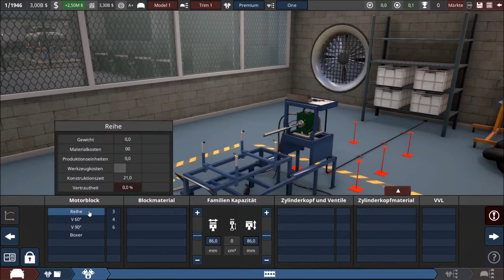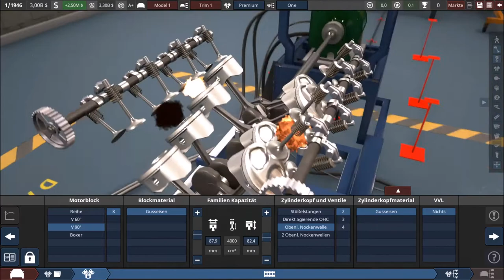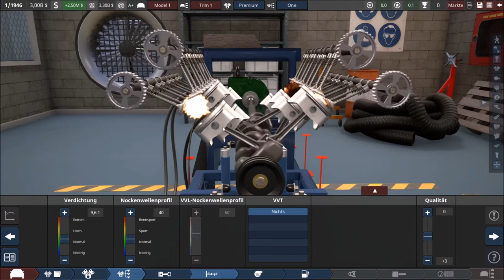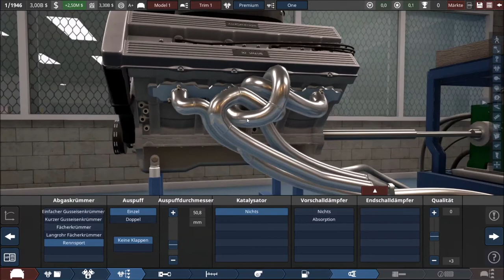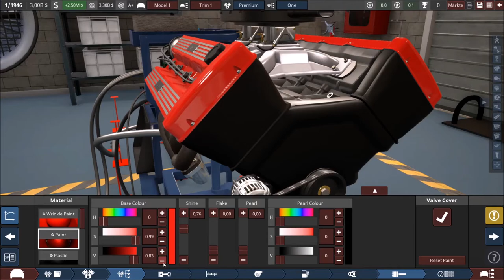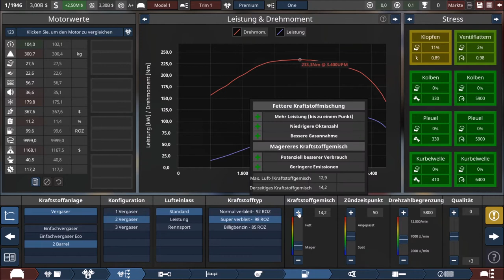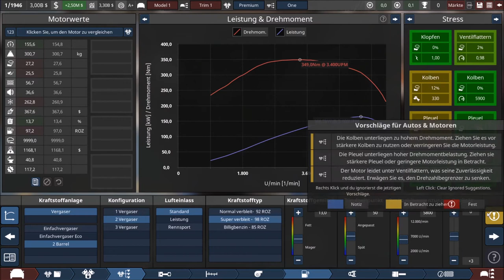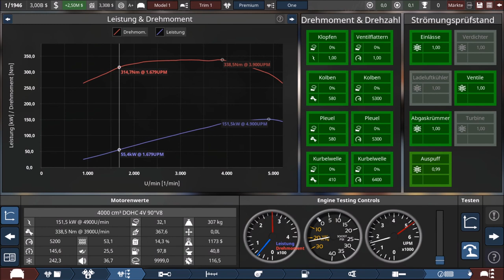Automation #2 [German] - Der Motor für unseren Premium entsteht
Automation ist ein Sandboxgame bei dem man fast alle Fäden für sein Traumauto in den Händen hat. Man designt ein Auto von der ersten Idee bis zur Serienproduktion selber. Dabei hat man sehr viele Freiheiten, welche potentiell negativ wie positiv genutzt werden können. ^^
Es ist ein Spiel was schon lange im Early-Access ist und schon einige Veränderungen durchlebt hat, aber ich mag es. Später kann man dann sein eigenes Auto sogar in Beam NG drive fahren und zu Klump fahren...
Kein Content für die Ewigkeit aber ein kleiner netter Ausflug :)

Verbesserungsvorschläge: Immer her damit! :) Aber bitte konstruktiv ^^